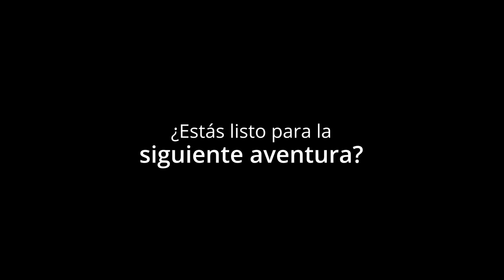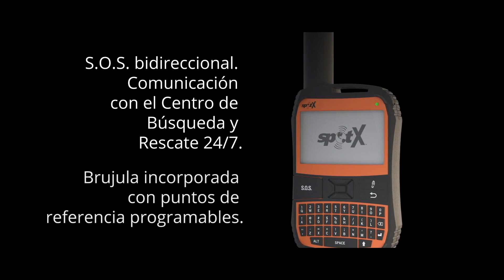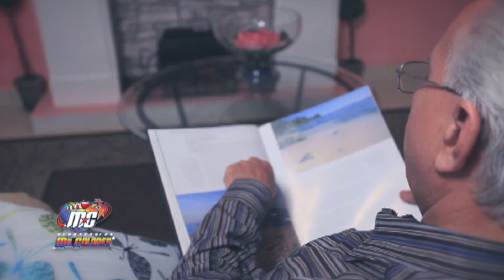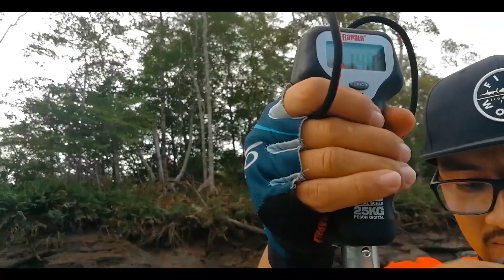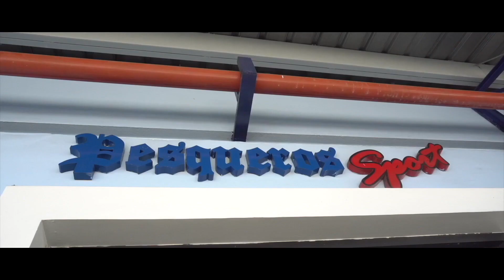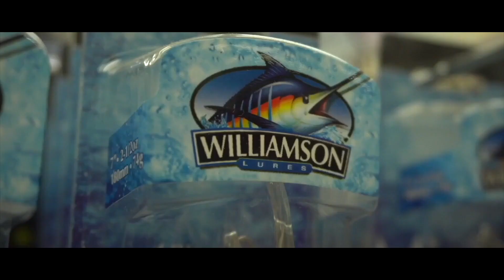Navegante TV Enero 2020